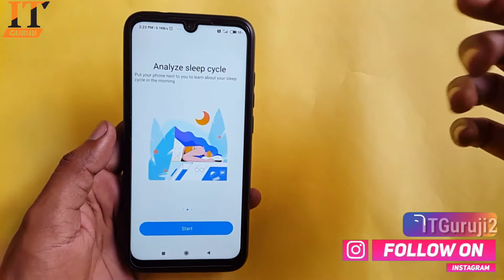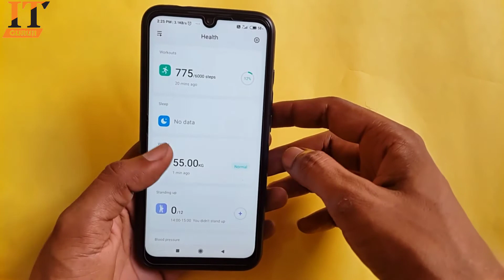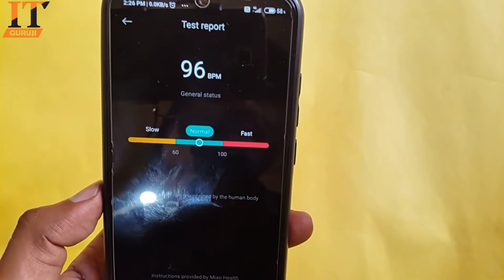MIUI 12 Official Heart Rate Monitor App For Redmi Devices | Health App Review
Back in July last year, Xiaomi introduced a new health and fitness app called Mi Health. At launch, the app was quite barebones and included just a couple of fitness tracking features like step tracking, sleep monitoring, and menstruation cycle tracking. With MIUI 12, Xiaomi introduced a couple of new features to the app earlier this year, including improvements for the step counter, new sleep tracking features, and a sedentary reminder. Now, Xiaack in July last year, Xiaomi introduced a new health and fitness app called Mi Health. At launch, the app was quite barebones and included just a couple of fitness tracking features like step tracking, sleep monitoring, and menstruation cycle tracking. With MIUI 12, Xiaomi introduced a couple of new features to the app earlier this year, including improvements for the step counter, new sleep tracking features, and a sedentary reminder. Now, Xiaomi is adding heart rate monitoring to the app with its latest update.omi is adding heart rate monitoring to the app with its latest update. The new heart rate monitoring feature on the Mi Health app will utilize your smartphone’s camera to measure your heart rate. To use the feature, you will have to open up the new Heart rate section in the app and tap on the button in the bottom right corner. The following screen will ask you to completely block the camera and flash on your device with a finger. As soon as you do that, your device will start measuring your heart rate and you’ll have to hold your finger in the same position until the progress bar reaches 100%.Upon completion, the app will ask you to select your current state in a pop-up window. The window will include three options — General status, Resting state, and After exercise. You’ll have to select one of three options, based on your current state, and press the View report button in the pop-up to see your current heart rate. The Test report will include your heart rate and an illustration highlighting whether your heart rate is slow, normal, or fast. The app’s dashboard will also show you all your heart rate data collected over a period of time, allowing you to easily keep a track of the variations over the course of a day, week, or month. Check out the video embedded above to see the feature in action.
Dosto Ye Video Kaisa Lga,Agar Ye Video Achha Lga To Like Jarur Kar Dena,Channel Ko Subscribe Bhi Kar Lena Taki Apko Iss  Channel Par Aane Wali Har Video Hamesha Pehle Miley
My Gears
My MIC
My Tripod
Table Mobile Holder